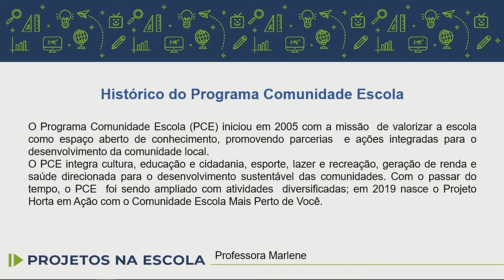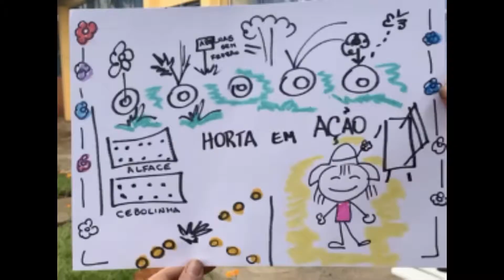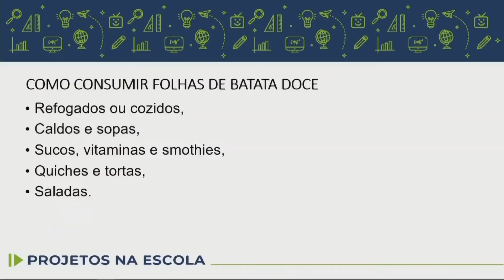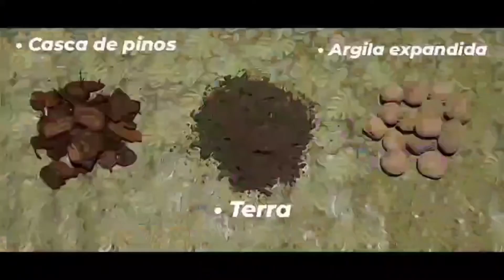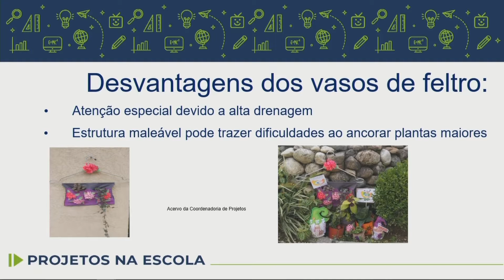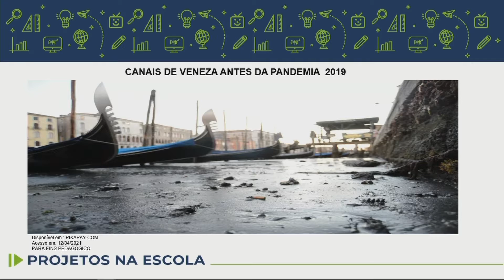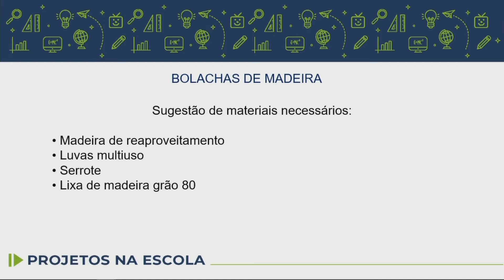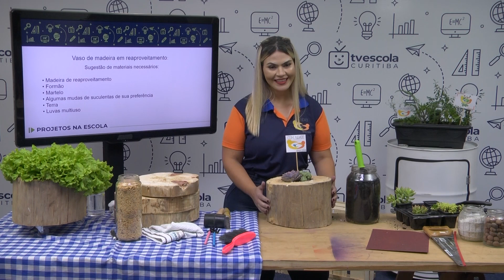Projetos da Escola Comunidade Escola 6 ano 30 04